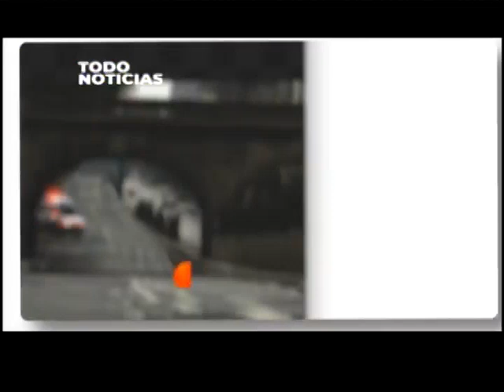Radio Sonora dará cobertura a la Vuelta Ciclística de Guatemala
Este viernes se dará inicio a la Vuelta Ciclística de Guatemala, la cual será seguida y transmitida por Radio Cadena Sonora, por lo que conversamos con los integrantes del equipo de este importante medio de comunicación.